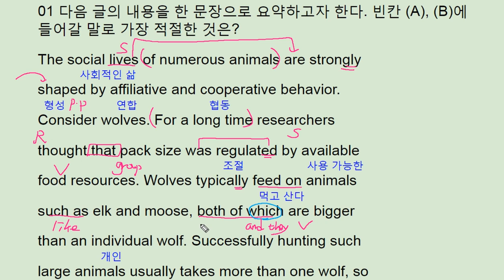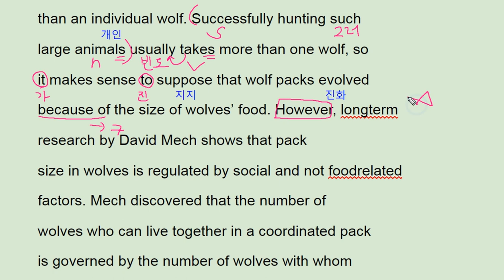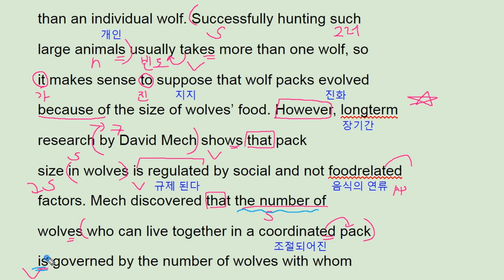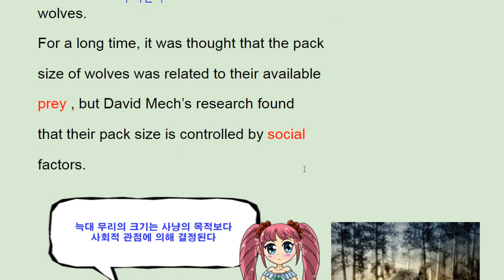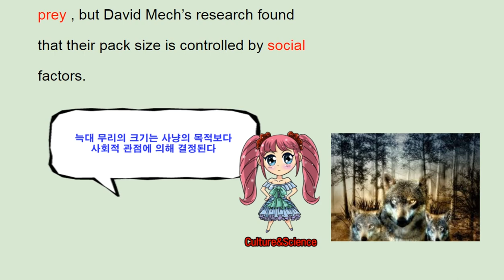2018 수능완성 영어 18강 1번 - 번개콩 animal pack size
2018 수능완성 영어 18강 1번 - 번개콩 animal pack size

반갑습니다.

채널입니다.